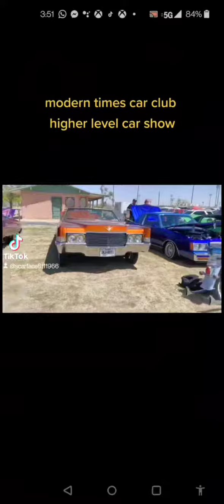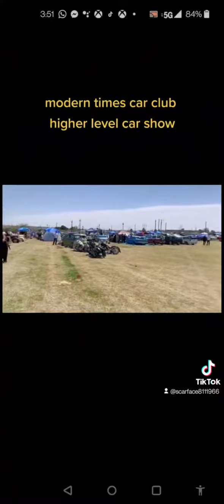firme lowriders ™️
firme lowriders